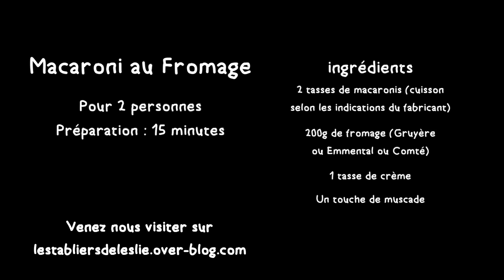Macaroni au Fromage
Si vous avez aimé, merci de nous suivre sur Youtube et ...

2 tasses de macaroni (cuisson selon les directives du fabriquant)
200 g de fromage (Gruyère ou Emmental ou Comté)
1 tasse de crème
Une touche de muscade (facultatif)